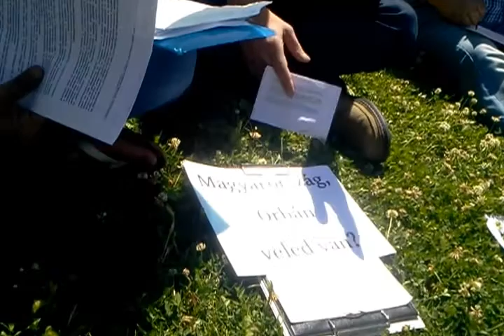SzoliFét demonstráció a Fogyatékossággal Élők jogaiért Kónya Péter